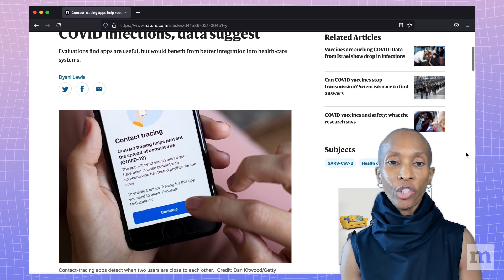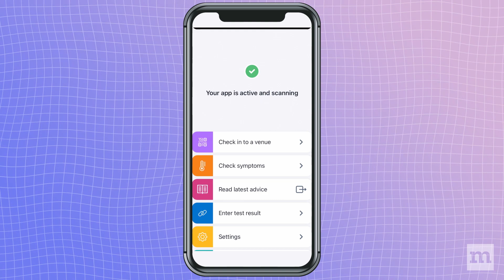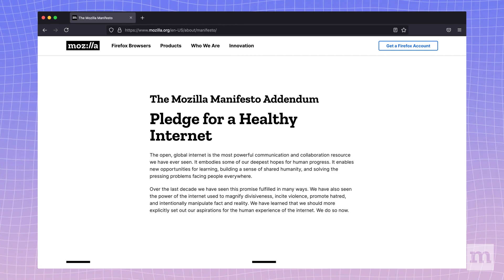Who cares about my data? Mozilla Explains: Data Protection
Why are companies and governments collecting data about you? How are they keeping it safe? And why should you care?

In this episode of Mozilla Explains, Alice Munyua, director of Mozilla's Africa Innovation Program, tells us why protection of personal information is fundamental to any open and democratic society.

Want to learn more about data protection? Here are some tips we compiled from data security experts from around the world